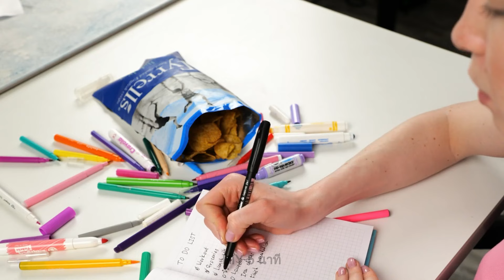งานฝีมือสร้างสรรค์จากขวดพลาสติก DIY ♻️🌟 เปลี่ยนขยะให้กลายเป็นสมบัติ!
ดำดิ่งเข้าสู่โลกของการทำงานฝีมือที่เป็นมิตรกับสิ่งแวดล้อมด้วยวิดีโอล่าสุดของเราเรื่องการทำงานฝีมือ DIY จากโรงงานขวดพลาสติก! ค้นพบวิธีที่สร้างสรรค์ในการนำขวดพลาสติกมาใช้ใหม่เป็นของสวยงามและมีประโยชน์ตรงตัวในบ้านของคุณ ไม่ว่าจะเป็นกระถางพืชที่มีสไตล์ถึงองค์กร funky, ปล่อยความคิดสร้างสรรค์ของคุณและลดน้ำมันเสียในเวลาเดียวกัน! เข้าร่วมกับเราในการเดินทางที่ตื่นเต้นนี้ของการทำเป็นของขวัญจากของเก่าและเปลี่ยนขวดธรรมดาให้กลายเป็นสิ่งสร้างสรรค์ที่ไม่ธรรมดา ได้เวลาเตรียมตัวให้มั่นใจและสร้างผลกระทบที่ดีต่อโลก คราฟท์ละครั้ง! 🎨🥤

ตราเวลา:
1:34 ไอเดียทำกระถางดอกไม้
3:20 วิธีการแก้ปัญหาแทปน้ำในครัว
5:50 แจ็คเก็ต DIY